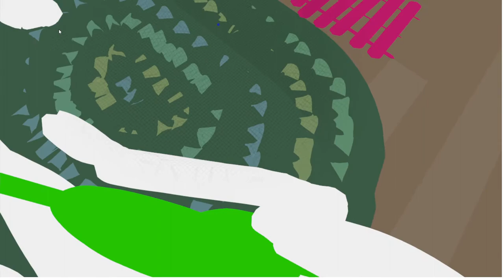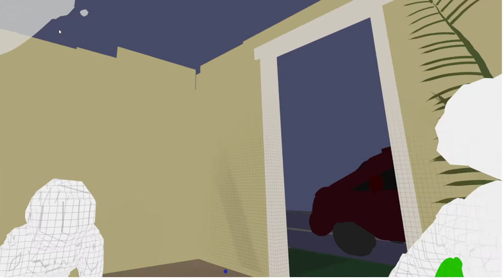spatially mixing audio with Quill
no automation, just ambulation